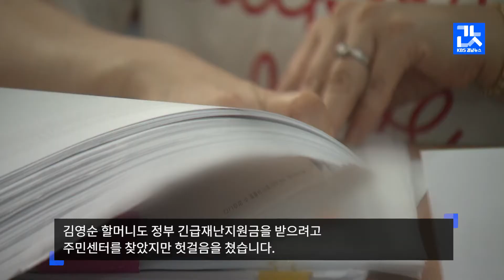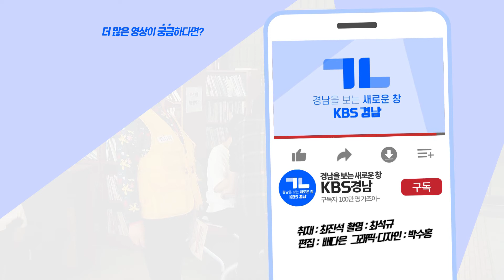정부 재난지원금 신청부터 지급까지 다 알랴쥼!!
[앵커]
오늘(11일)부터
정부에서 지급하는
재난지원금도 신청할 수 있습니다.

전 국민이 받을 수 있지만,
시·군마다
신청 절차도 다르고,
지급 방식도 달라
헷갈리는 분들이 많은데요.

재난지원금 어떻게 받아야 할지
최진석 기자가
정리해 드립니다.

[리포트]
진주의 한 주민센터 앞에서
주민들이 체온을 재고 있습니다.

김영순 할머니도
정부 긴급재난지원금을 받으려고
주민센터를 찾았지만 헛걸음을 쳤습니다.

오는 17일까지는 온라인으로만
신청할 수 있다는 점을 몰랐던 겁니다.

[인터뷰]
김영순 / 진주시 천전동 73세
"애들을 시켜서 하라고 하면 번거롭죠. 번거로운데 나이 많은 사람도 쉽게 할 수 있게끔 해줬으면 좋겠다."

정부 재난지원금은
세대주가 신청할 수 있습니다.

오늘(어제)부터는
카드사 홈페이지 등 온라인으로,
오는 18일부터는 은행 창구에서도
신청할 수 있습니다.

만약 지원금을
지역 상품권이나
선불카드로 받고 싶으면
오는 18일 주민센터를 찾으면 됩니다.

다만, 각 시·군별로
정부 재난지원금 지급방식이 달라
주의가 필요합니다.

경남의 18개 시·군
모두 신용카드와 체크카드로
지원금을 지급하지만,
유일하게 고성군만
선불카드로 지원금을 주지 않습니다.

또, 남해와 하동, 산청,
김해, 함안, 고성 등
6개 지자체만 지역 상품권으로
지원금을 줍니다.

지원금은 오는 8월까지
쓰지 않으면 모두 사라지기 때문에
개인 소비 성향에 맞게
지급방식을 정해야 합니다.

[인터뷰]
신종우/경상남도 보건복지국장
"어르신이나 거동이 불편한 장애인들은 다음 주부터 주민센터에 찾아가는 방문 신청을 전화로 요청해주시면 직접 댁을 찾아가서 원하시는 수단으로 지급해드리려고 준비하고 있습니다."

신청일로부터
이틀 뒤 받아볼 수 있습니다.